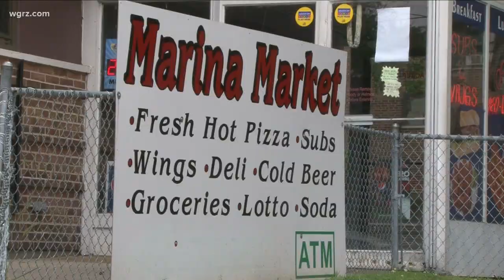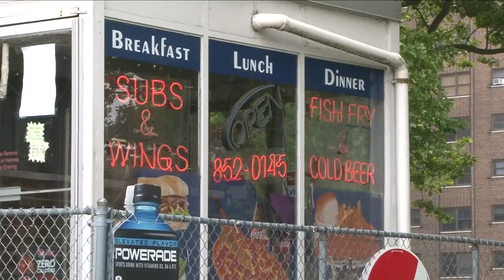Unique Eats: Marina Market names burger after Purge appearance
Marina Market names burger after Purge appearance